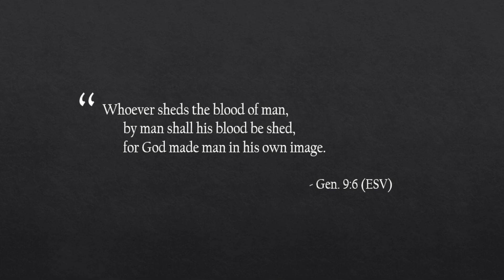Quick Chats | Live With A Purpose | Broken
References:
Gen.9:6